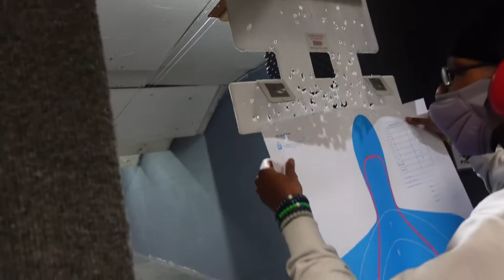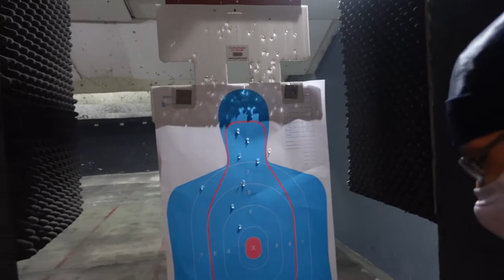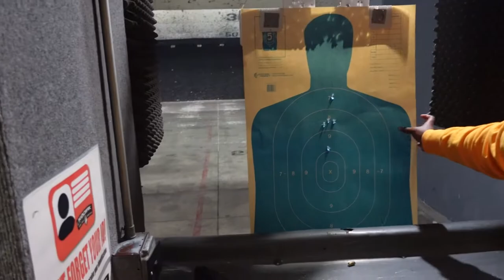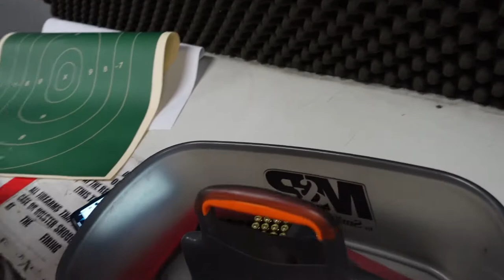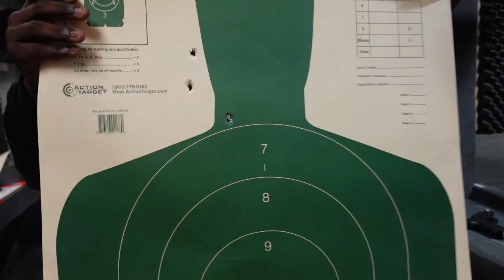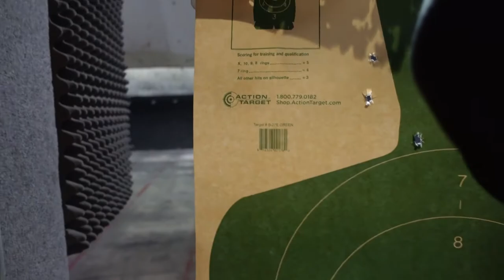MY FIRST TIME SHOOTING A GUN... **IM OP**